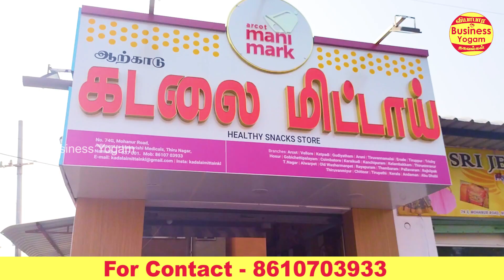நாமக்கல்லில் வித்யாசமான வியாபாரம் | தனித்துவமான இயற்கையான ஆரோக்கியமான snacks